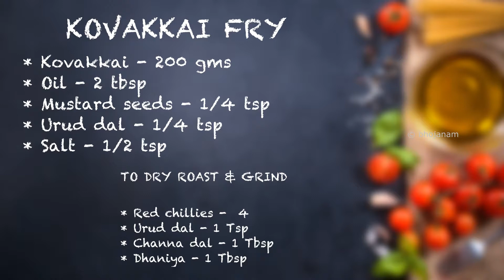Kovakkai Fry - South Indian Style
KOVAKKAI FRY

TO DRY ROAST & GRIND
* Red chillies -  4
* Urud dal - 1 Tsp
* Channa dal - 1 Tbsp
* Dhaniya - 1 Tbsp